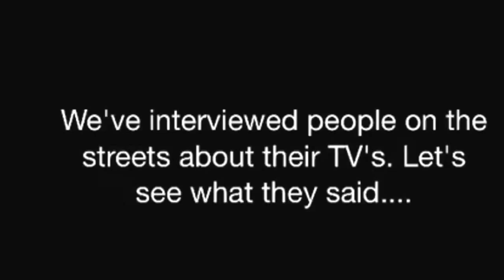Satellite TV - TIA TV Company